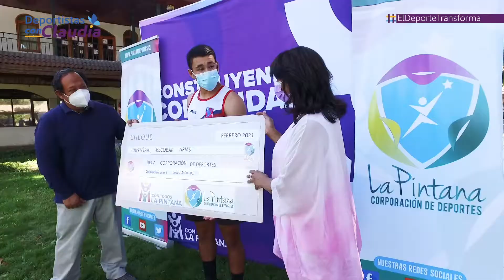Pintanino Cristóbal Escobar parte a torneo de rugby en España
Cristóbal Escobar es vecino de La Pintana. Se ha esforzado lo indecible para cumplir su sueño: Brillar como jugador de rugby. Tanto ha sido su empuje, que hoy es seleccionado nacional. Y parte mañana rumbo a España, donde disputará un torneo internacional de seven, con la camiseta de los "Cóndores". Como municipio, lo estamos apoyando a través de la Corporación de Deportes. Porque es un ejemplo para los jóvenes pintaninos. Porque el deporte transforma realidades. Porque la vida sana es el camino correcto. Cristóbal Escobar es un héroe de nuestra comuna. Cristóbal Escobar